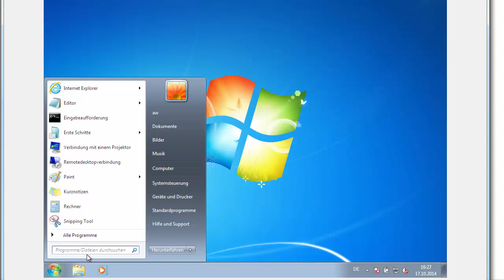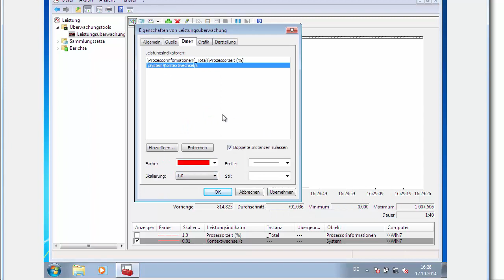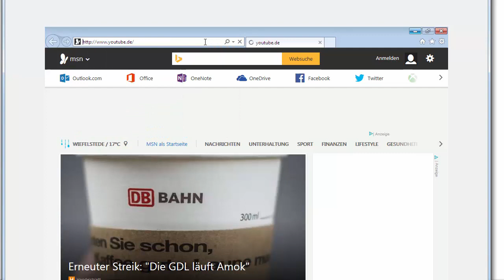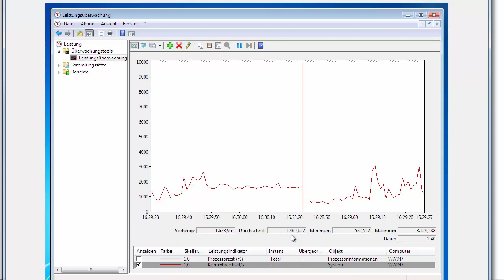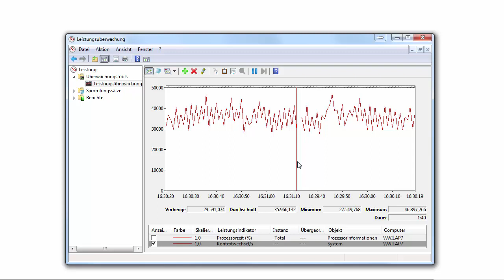Kontextwechsel unter Windows 7